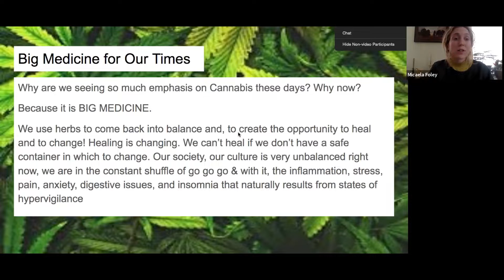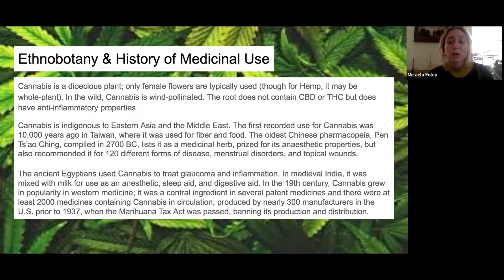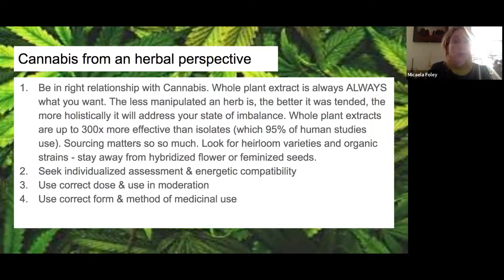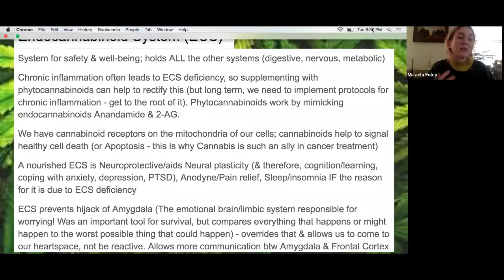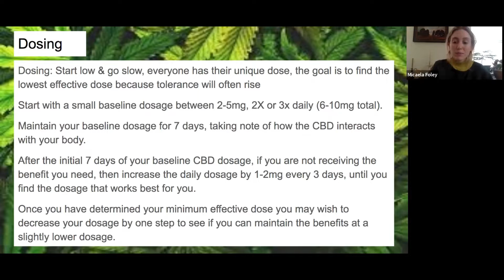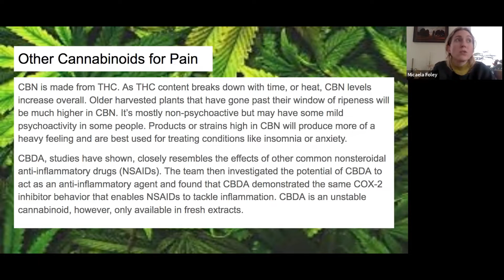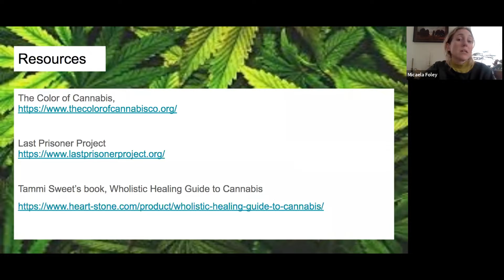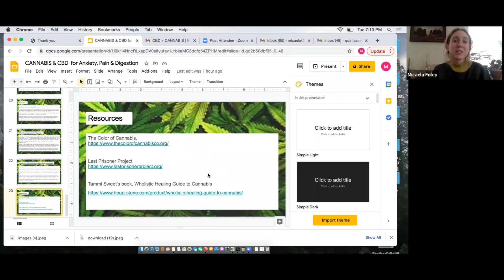Celebrating Cannabis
Join Micaela Foley as she takes us on a journey in understanding the profound impact cannabis and cbd can have on our anxiety, pain and digestion.